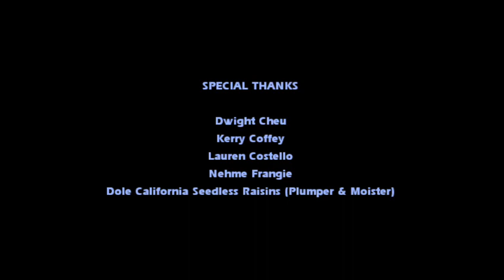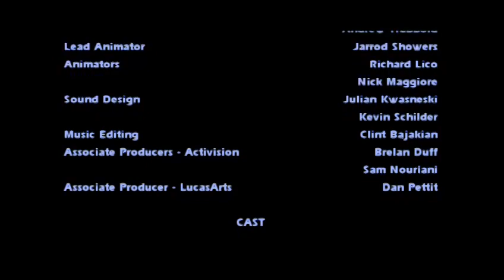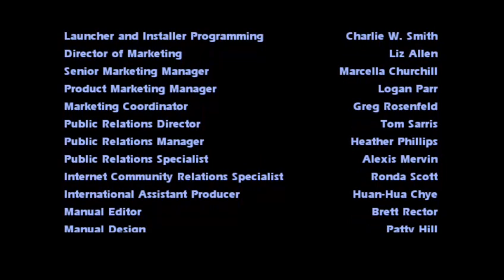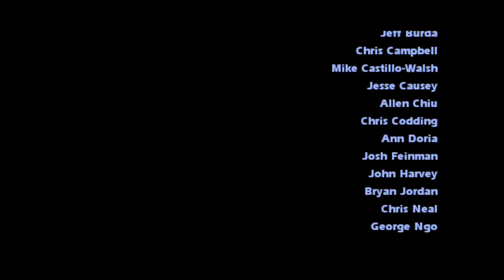Star Wars Jedi Knight: Jedi Academy blind play through on Xbox One, part 11. Finale!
Come watch the cheesiest ending to a serious Star Wars game I've ever seen!  I was seriously waiting for Scooby to jump out and unmask somebody.  Even still, feel great wrapping this one up!